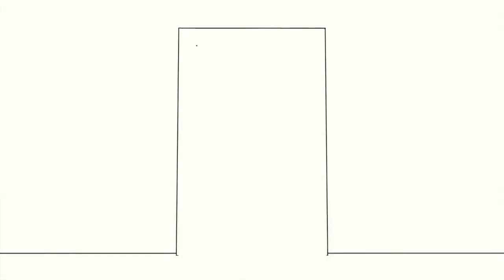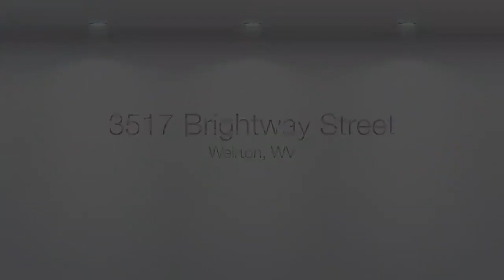HOUSE FOR RENT 3517 Brightway St Weirton WV Orecchio Properties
Welcome to 3517 Brightway, this home is located in the Marland Heights subdivision of Weirton, WV. Inside is over 1,300 square feet of living space plus a full unfinished basement.

Orecchio Properties has over two decades of experience managing single family residences, town homes and apartments in the Weirton and Steubenville areas. We have a full time "in house" team of construction professionals on staff to handle maintenance and repair calls quickly and efficiently.

We Provide a FREE online portal to all of our residents with the following features:
• Every on time rent payment is reported to the credit bureau to help improve or rebuild your credit score
• You can pay your rent online for free
• You can view your detailed rent statement online
• You can submit maintenance requests online that goes directly to our professional maintenance team

This home is located 4 miles from Franciscan University, 9 Miles to Wintersville OH, 28 miles from Cadiz, OH, 28 miles to Wheeling, WV, 35 miles from St. Clairsville OH, 36 miles to Pittsburgh PA, 23 miles to the Pittsburgh International Airport.

Any of our rentals can be completely furnished for additional rent.